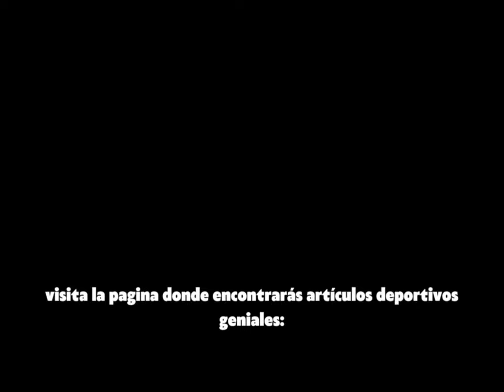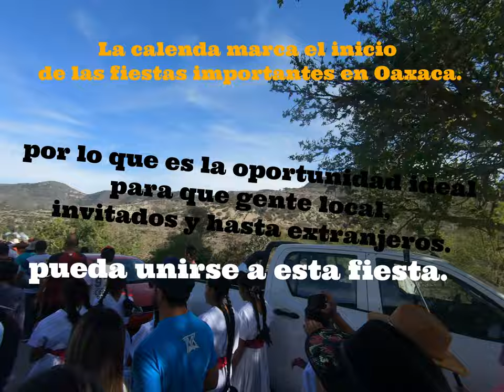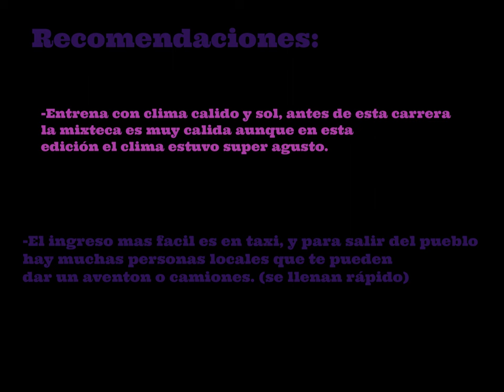Trail de la Mixteca Oaxaqueña 2022 organizado por Ricardo Mejía. (Corre Mejía)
Mas vale tarde que nunca! les dejo este vídeo donde corrimos 30k en la Mixteca Oaxaqueña un 19/junio/2022, En este vídeo podrán ver un poco sobre Oaxaca, Como el mercado gastronómico ''el Tule'', el legendario árbol del Tule, el mercado Benito Juarez donde probamos la deliciosa bebida ''Tejate'' y chapulines deliciosos.

Conocerás la ruta del trail de la Mixteca Oaxaqueña 2022 y como vivimos la experiencia pero antes tendrás que ver la fiestota de la calenda!!

Este canal es patrocinado por CHANEK MONTAÑISMO puedes visitar la página en el siguiente link en donde encontrarás productos para hacer deportes al aire libre:

Recuerda visitar nuestra tienda en linea para adquirir articulos deportivos de alta calidad y con un estilo especial: